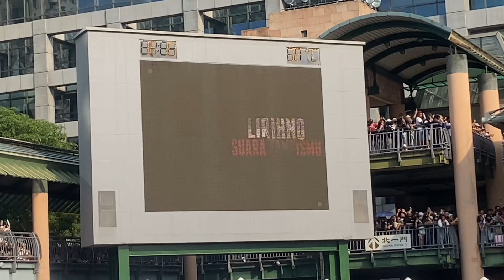Konser Deny Cak Nan , Keseruan nonton bapak e dek CUNDA , 😍